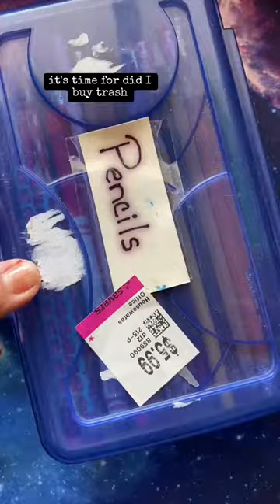Did I buy Trash? Thrift Store Art Supply Challenge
Did I buy trash? This is the series where I buy pens and art supplies from the thrift store to see if they work and then make art with them.